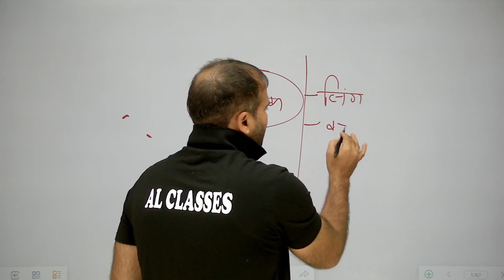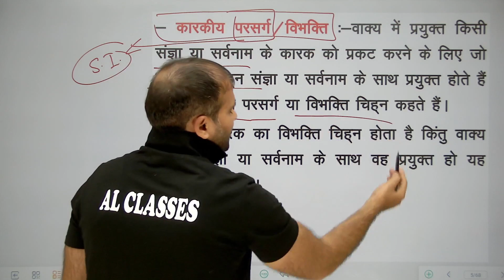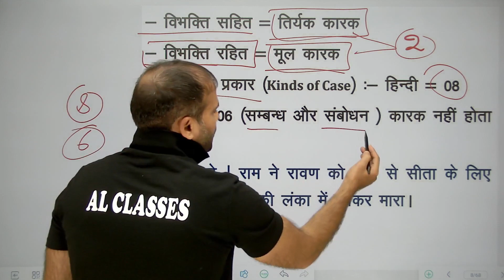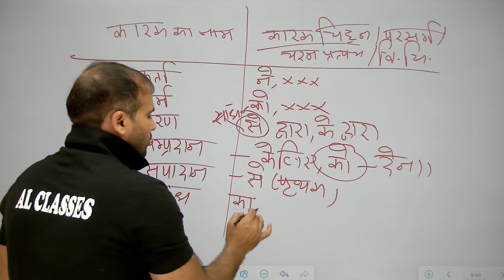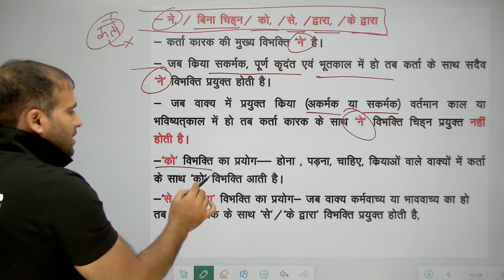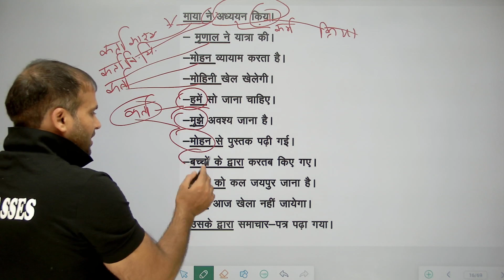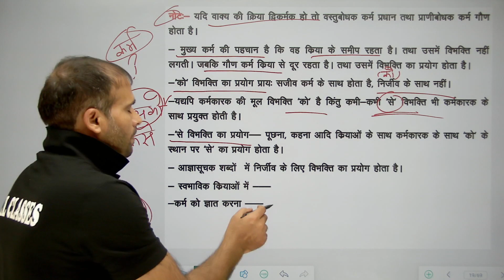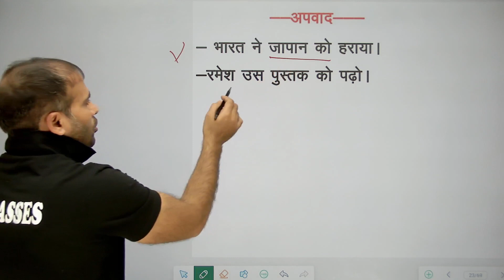हिंदी कारक ||KARAK IN HINDI| उदाहरण सहित भाग 01|| Rajasthan CET(10+2)By- Nikunj sir